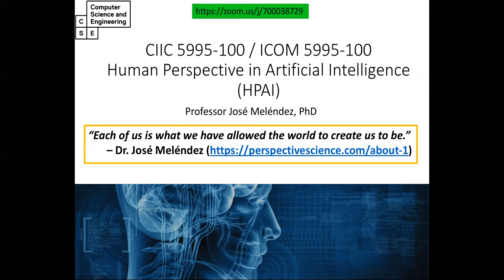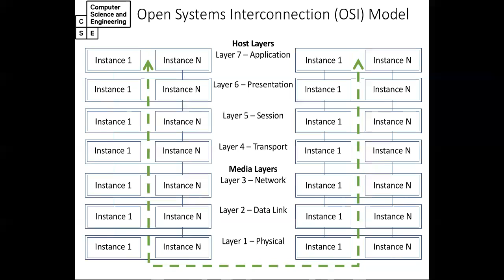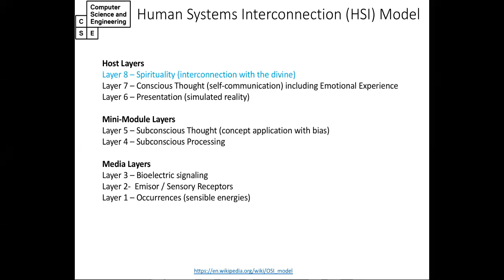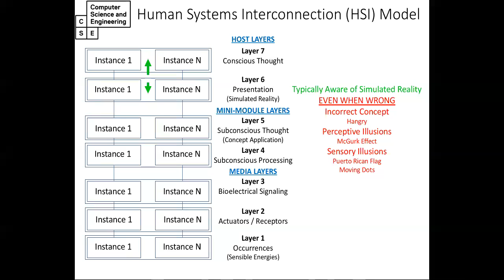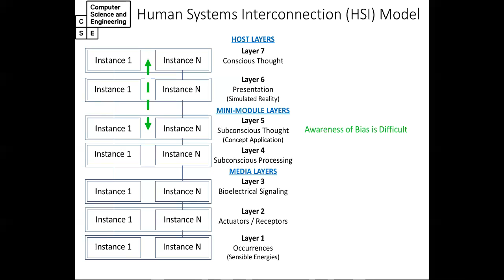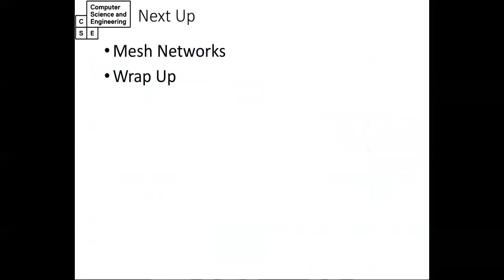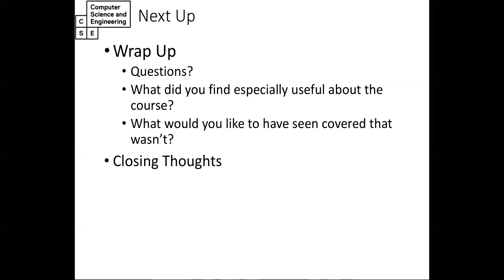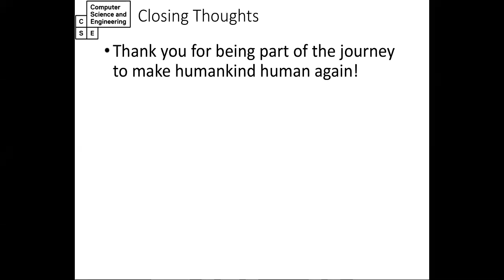HPAI Class Recording 050819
Human System Interconnection; Human Perspective in Artificial Intelligence